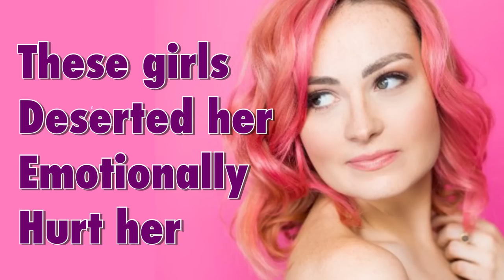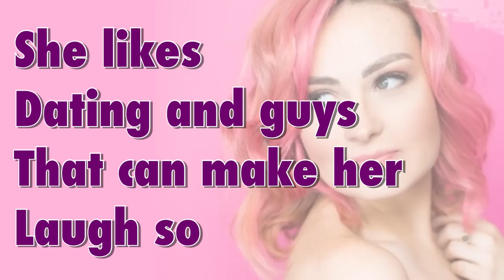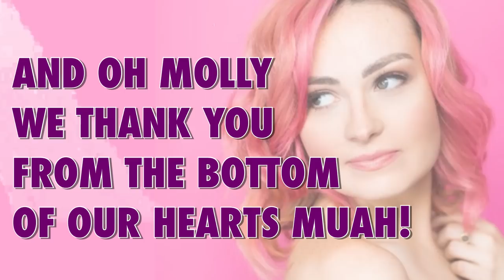"The Molly Burke Song" - Blindsight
"The Molly Burke Song"
By Blind Rapper Blindsight

Molly Burke is a true inspiration for me.
I actually have the same eye disease as her (Retinitis Pigmentosa)
When I first saw Molly it was about 4 years ago on Facebook in a RP GROUP and it was a motivational speech about how she wakes everyday to motivate and inspire with her story of losing her her vision starting at a very young age and how her mother aka momma bear still made sure she lived the fullest of life a child with vision impairment could possibly have! I didn't really have that growing up I kinda fended for myself [Long Story for later] anyways
Molly lost what is her vision today at age 14 and was also going through bullying , when she was left in a forest alone by 5 to 8 different girls to find her own way out, thankfully she was able to text her mother to get out there that was when molly's mother pulled her out of school completely.
Molly went through depression an even darker thoughts but she then met her first dog Gypsy and that really started a path for her going through all the mobility training braille courses ect... preparing her for her vision loss Molly decided she wanted her independence and for people to get to know her for who she is on the inside and out doing pretty much anything she puts her mind to Being AKA "THE BLIND GIRL" is just a part of her. NOT all of her!

P.S.
If you wanted me to write you a song you said that would be sweet and that you would like that...I was so excited that you responded to me and the HUGE reaction your fans were giving me to DO THIS SONG FOR YOU that I HAD TO DO THIS FOR YOU!
I really hope you like "THE MOLLY BURKE SONG"
You are such an amazing person and Deserve The Most Epic Song EVER!
so I hope I delivered!! I would LOVE to See/Hear your Reaction on THE MOLLY BURKE SONG!?
I'm legally blind and produced the beat, wrote the song and edited the video
And I want to give credit to the most wonderful girl. you Molly Burke
Sincerely your Killer Bee
Blindsight

Lyrics to "The Molly Burke Song"

[Intro]

[Chorus]

Her name is Molly Burke
She loves to travel the world Irish Canadian girl her favorite color is purple
She's never
seen a star
loves her Mama Bear and Dog
An oh molly
We thank you from the bottom of our hearts muah!

[Verse 1]

This girl
Is something special
Let me tell ya
She loves glitter
And everything metallic
She likes doing her make up
And eating salad everyday ya
born in
1994
February 8th

She like her sushi
She like her Gucci
But she don't really like that lady at the dog park she's budgie
Molly loves yoga
An molly loves tea
Her first dogs name was Gypsy
R. I. to the P. Yea

Molly was bullied was takin in to a forest
By some girls to only be forced to find her own way these girls
deserted her
Emotionally hurt her
But forgave them and she found the courage to wake up educate em
How to make it out
Motivate and inspire
She came to shut it down
Killer bees buzzing wild
We wanna say it loud
Molly B that we love you
For everything you do
Your mama's crying
cause
She's proud of you

[Chourus]

[Verse 2]

She like 4 foot
10 and 1/2 an loves fashion
Don't forget the half inch
Cause it makes her mad man
Riding horse back
Down skiing is a passion
Spending time on the beach with her best friends splashing
Making her bed like a boss
She got her a tattoo
On her back
At the time of her visiual loss
Only 24 an has to see with a cane and a dog
But don't you worry our molly our molly she's walking tall ya

Law an order
SVU
i's her favorite crime show
Mean Girls is the best movie of all time though
She likes dating and guys that can make her laugh so
Drew lynch where you at bro
comment what you think of that

Skydiving
With the dolan twins
Self driving
with Shane Dawson
Blind folded
With Casey Neistat
Making music with
Andrew Haung
Omg I really liked that

[Chorus]

[Outro]

Molly Jane Lucy Burke
You are an inspiration to me and the whole world
I hope you hear this an shake it to this tune girl
Don't forget to get your molly merch
Killer Bees honor our queen
It's Molly Burke